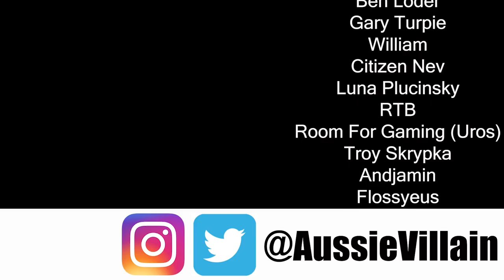OOTP22: CAN WE WIN IT IN FOUR! - New York Yankees S3 Ep9: Out of the Park Baseball 22 Let's Play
Welcome to my Out of the Park Baseball 22 let’s play with the New York Yankees. In this OOTP22 Franchise Mode series American Heroes we will only have American players and see if we can lead the Yankees to the World Series! In this episode, we face the Seattle Mariners in Game 4 of the ALDS with Trevor Stephan on the mound!